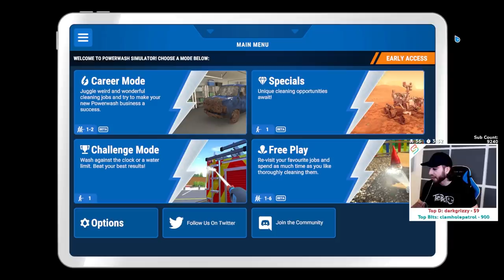BIG SHOE HOUSE! - Power Wash Simulator!